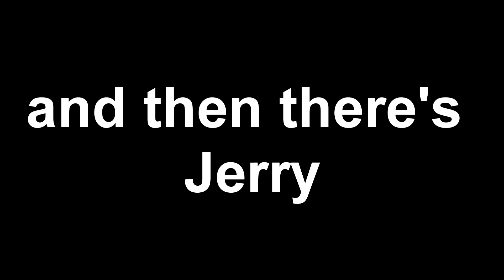My Pewdiepie's Green Screen Compitition video by shadowa55a55inZ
My edited video for pewdiepie's green screen compitition hope you guys like.
Reddit (Video is same name)